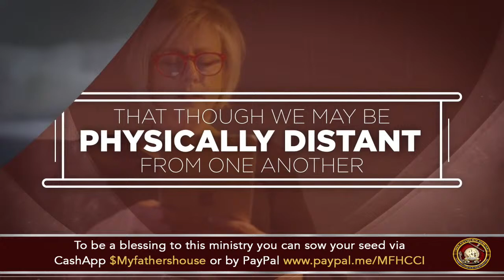Church Under Construction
Welcome to My Fathers House Christian Church
Join us on every Sunday at 9:30am and Tuesday at 6:30pm!